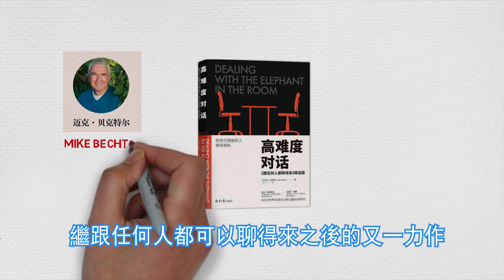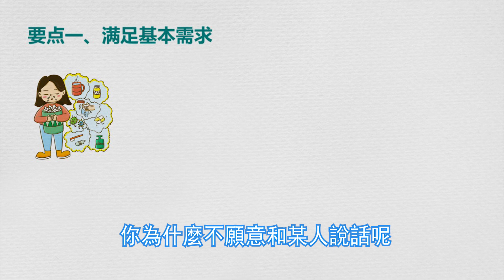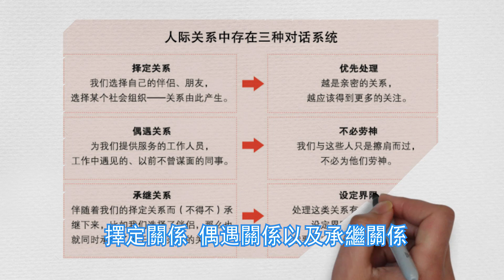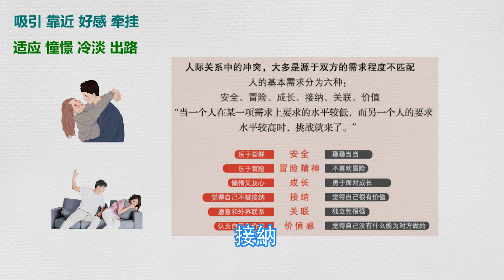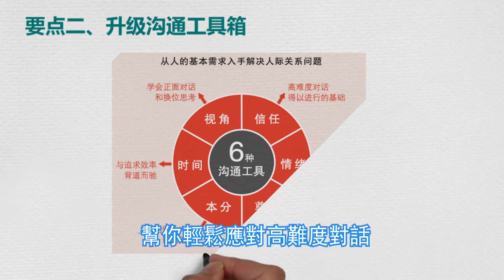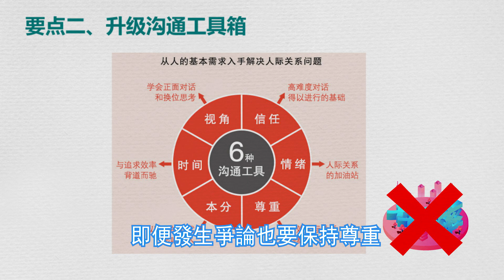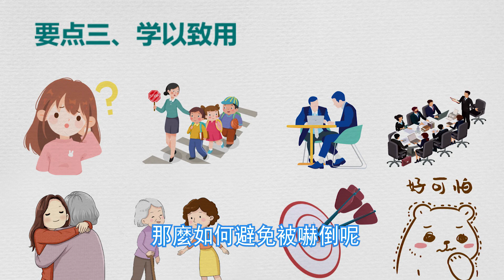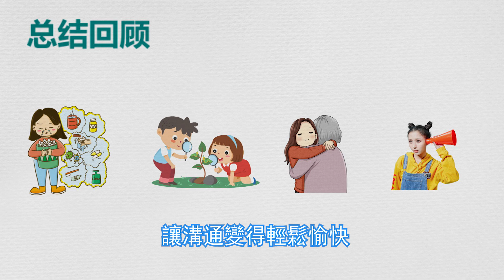《高难度对话》跟任何人都聊得来 Dealing with the Elephant in the Room 每天听本书 听世界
為什麼越是親密的人，我們越發挑剔？
為什麼越是重要的關係，我們越容易忽略？
為什麼越是重要的對話，我們越是努力回避？
📝好书推荐：
《跟任何人都聊得来》让内向人士与陌生人也有话说，《高难度对话》则更近一步，旨在帮助我们在重要的人际关系中建立一套有效的沟通策略。
　　书中指出，人际关系难题的根源在于人的基本需求未能得到满足，"一个人格独立的人，他的基本需求已经得到了满足，这就为健康人际关系的形成奠定了基础。不能独立的人不能自己承担负责，总是指望别人来满足他们的需求，而人际关系中的别扭和不愉快，大多由此而产生。
　　本书将人的需求总结为六种--安全、冒险、成长、接纳、关联、价值，并由此引出了帮我们处理沟通难题的六种工具和六项技能。
　　当我们掌握了合适的工具和技能，哪怕是面对艰难的对话，我们也可以远离内心的恐惧与挫败。
📝作者简介：
迈克·贝克特尔（Mike Bechtle）

       金牌培训师、畅销书作家。毕业于美国亚利桑那州立大学，获教育学博士学位，有多年大学及政府部门的从业经验，现任富兰克林科威公司（Franklin Covey，由《高效能人士的七个习惯》作者Stephen R. Covey博士创建）高级培训顾问，先后为世界500强企业进行过2500多场研讨会形式的讲座。
　　著有《跟任何人都聊得来》《不为他人抓狂》《高难度对话》等畅销书，曾在《企业家》（Entrepreneur）等知名杂志上发表多篇文章。其中《跟任何人都聊得来》中文版上市以来，受到无数媒体和读者的喜爱。

曾获——
　　企业家喜爱的商业图书评选候选书目（2014）
　 《中国新闻出版报》2014年经管类好书榜

　　《人民日报》2017年暑假推荐阅读书目（沟通交流类）